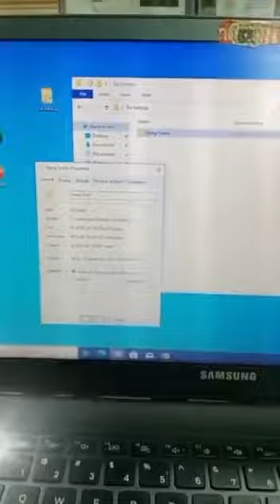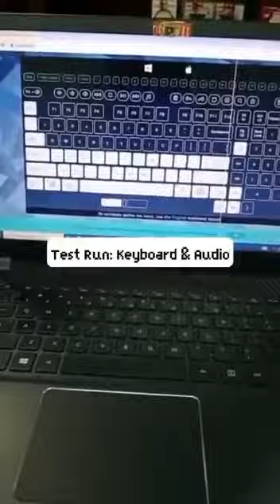Laptop Data Backup, Format & Service